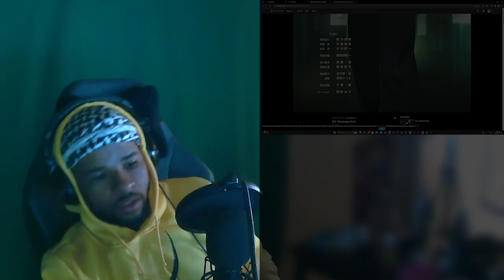Prepare To Be Amazed! Unbelievable Jujutsu Kaisen Season 2 Episode 17 Reaction!